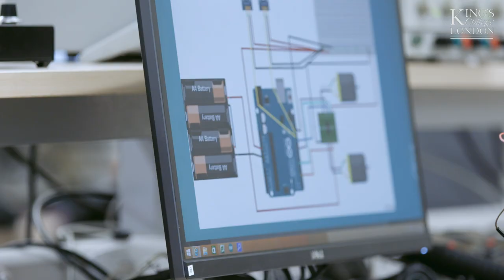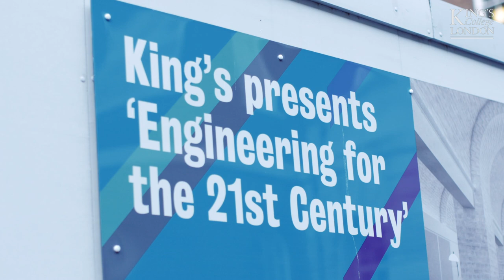Discover general engineering at King's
Find out more about the general engineering undergraduate courses available at Kings College London.

Studying general engineering at King’s takes you on a journey to the forefront of technological change. Discover our range of  courses today: